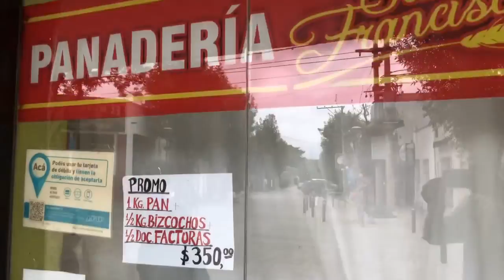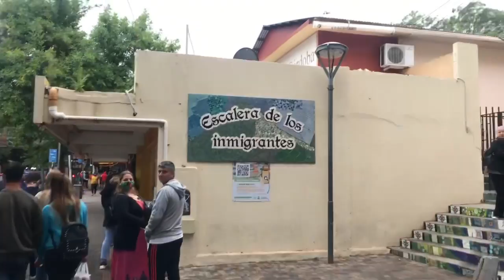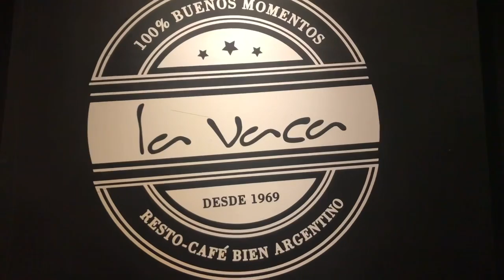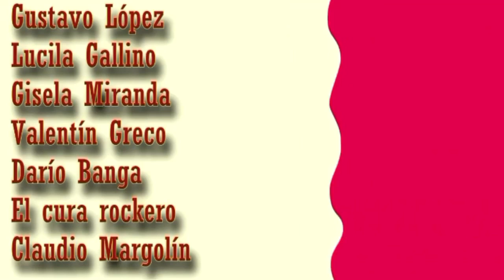Informe Greco 11/21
De Larreta, Macri, Lawfare y Magnetto.